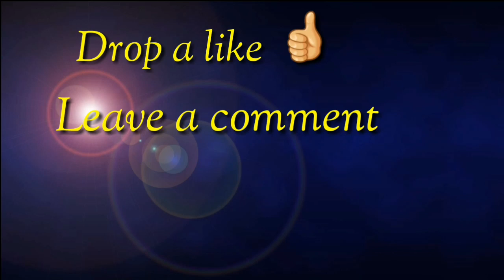Buddhist Temple ( Lama Mandir ) fair events at Rangapara, Sonitpur district of Assam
In this video i'm showing the Buddhist Temple  ( Lama Mandir ) fair events held at Rangapara,  Sonitpur district of Assam m itvl held on 18th  jan 2019.
please watch the video and suggest me Tea communitties people is eligible for ST caste  or not .

Assam bandh  2019
aassa login
aassa conference 2019
aassa governance conference
aassa quito conference
2019 aassa educators conference
aassa board
aassa conference 2019 atlanta
India